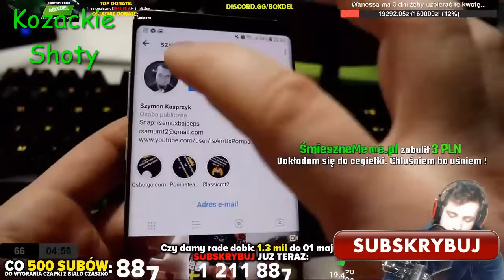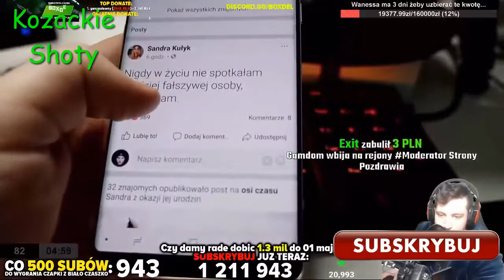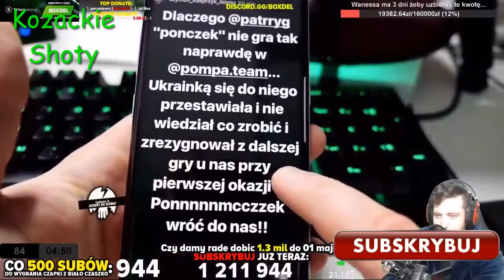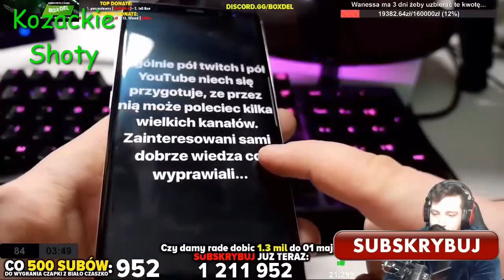ISAMU vs UKRAINKA DRAMA - INFORMACJE !!!